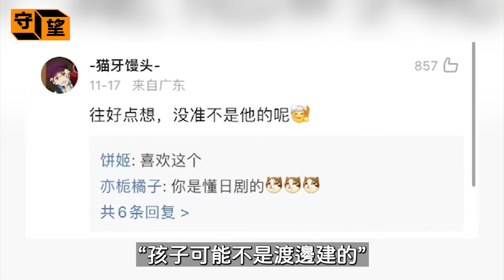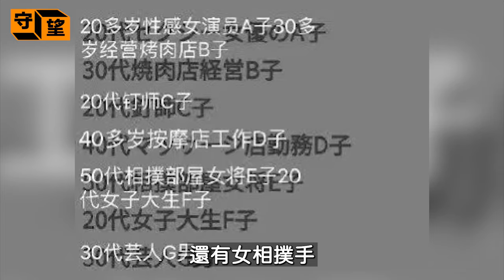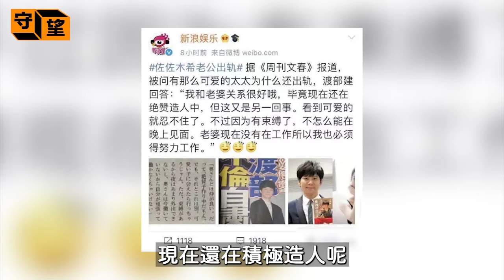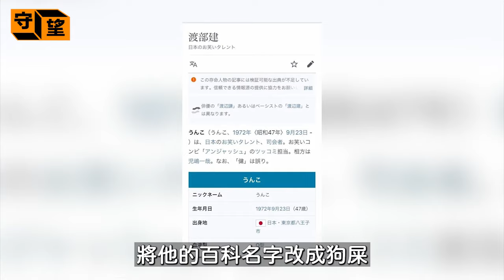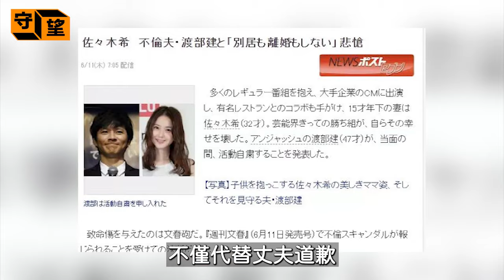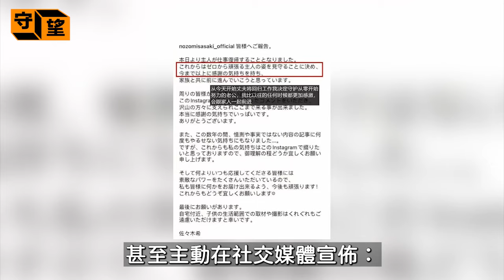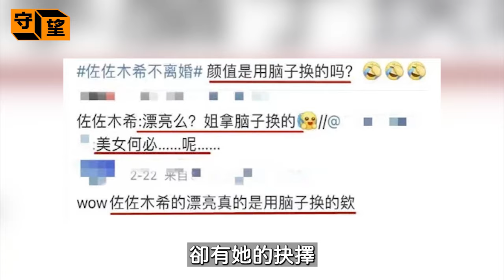日本第一美女，老公出軌182人，從AV女優到男人應有盡有，她為何甘戴綠帽不離婚，官宣二胎還道歉？【守望好萊塢】